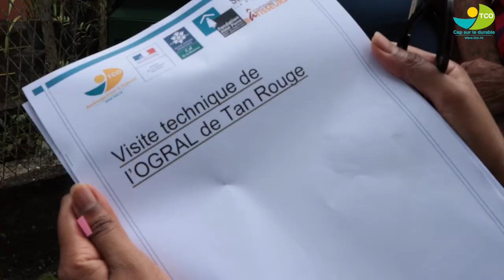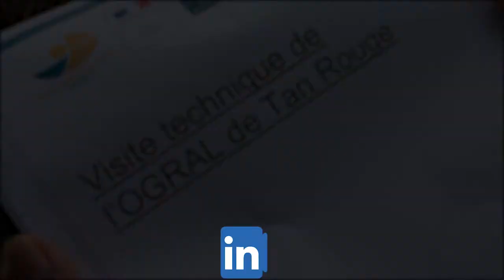La famille Perfillon à Tan Rouge nous présente sa case auto-réhabilitée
Emmanuel Séraphin, Président du TCO et Huguette Bello, Maire de Saint-Paul, ont été accueillis par la famille Perfillon à Tan Rouge dans le cadre du dispositif OGRAL (Opération GRoupée d’Amélioration Légère de l’Habitat).